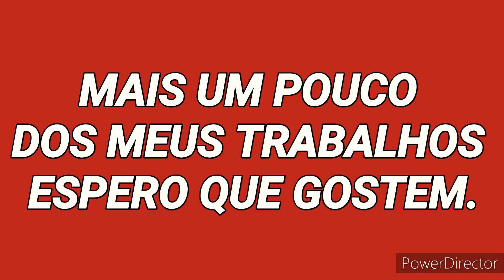BISCUIT ,FINALIZAÇÃO DE VARIOS TRABALHOS, E INICIANDO PERSONAGENS TEMA CIRCO,VENHAM CONFERIR.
VENHAM SER MEMBROS DO CANAL. É BEM FACIL. CLIQUE NO BOTÃO SEJA MEMBRO. CLIQUE NO VALOR DESEJADO .. QUE VCS QUEIRAM AJUDAR MENSALMENTE O CANAL. FICAREI IMENSAMENTE GRATA.. ISSO REALMENTE AJUDA E MUITO O CANAL. E TB O BOTÃO VALEU.. ISSO MESMO,, BOTÃO  """VALEU """ VC CLICANDO NELE ,, PODERÁ ME DOAR  QUALQUER VALOR .. ISSO ME AJUDARÁ MUITO.. DEUS ABENÇOE ..